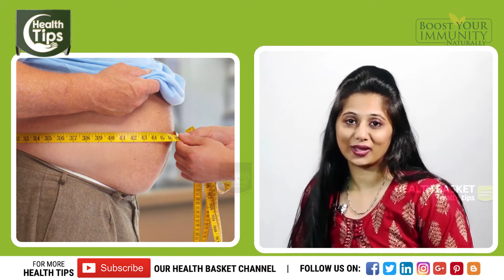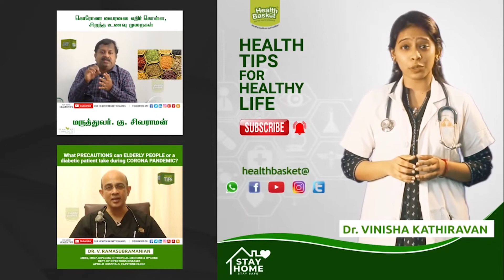Does intermittent fasting help to lose weight? | URVI SHAH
Does intermittent fasting help to lose weight?

What should you do for healthy weight loss?

Delivered by,
URVI SHAH
Nutritionist